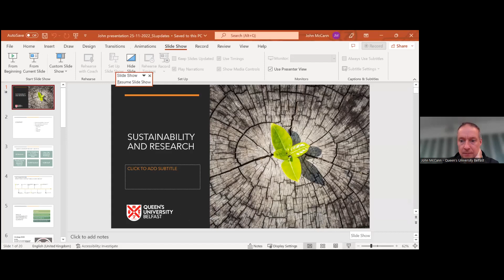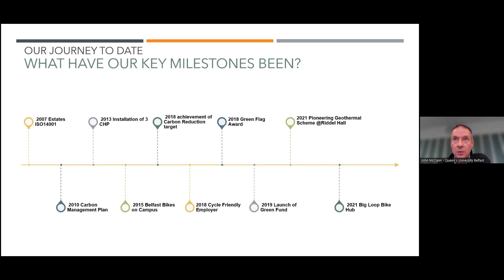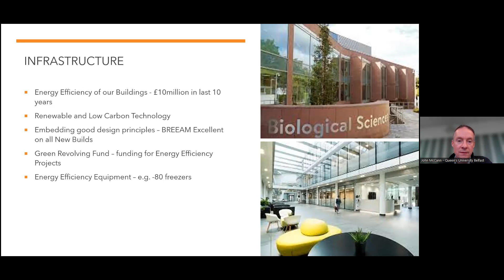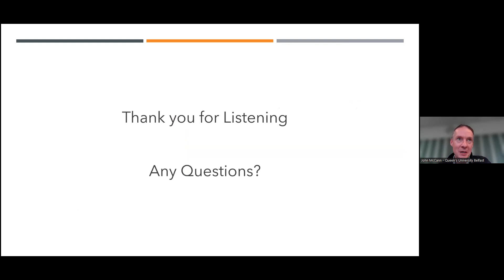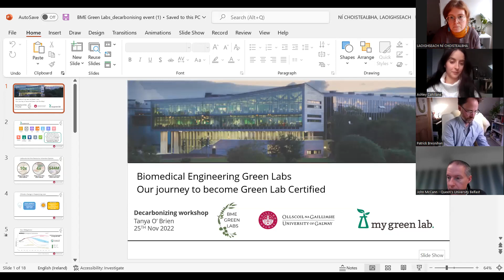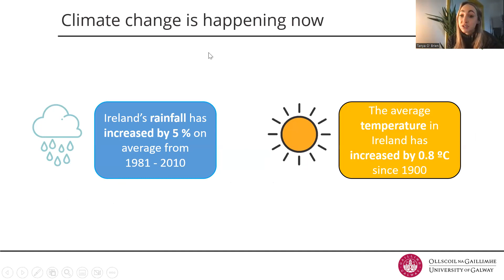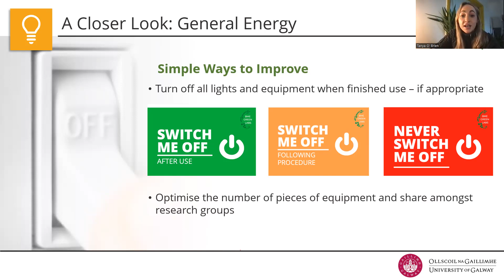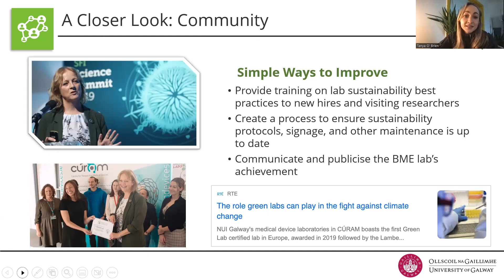Zoom Workshop: An all-island perspective on Decarbonizing Research in the Humanities and Sciences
Opening remarks by Laoighseach Ní Choistealbha and Ashley Cahillane.

Presentations by John McCann, Dr Patrick Bresnihan, and Tanya O’Brien. John McCann shares some of the measures that Queen’s are taking to decarbonize their campus and notes areas for growth and improvement. Dr Bresnihan raises the issue of how travel is built into a lot of undergraduate and postgraduate programmes, even programmes geared towards collecting data on environmental damage and climate change. Tanya O’Brien discusses how University of Galway’s Biomedical Engineering laboratory is working towards My Green Lab certification through measures such as using more energy-efficient computing devices and managing chemical inventory.

John McCann is an Environmental Manager at Queen’s University Belfast. He has responsibility for waste and recycling, transport and travel, biodiversity, and staff and student engagement programmes. John is also part of the wider Sustainability Team that is currently focused on establishing a Net Zero Strategy for the University.

Dr Patrick Bresnihan is a Lecturer in the Department of Geography at Maynooth University. He works across the interdisciplinary fields of political ecology, science and technology studies, and the environmental humanities. Dr Bresnihan’s latest book, All We Want is Earth. Land, Labour, and Movements Beyond Environmentalism, will come out with Bristol University Press in July 2023.

Tanya O’Brien is a PhD Researcher and part of the Mechanobiology and Medical Device Research Group at the University of Galway. This is a Research group led by Professor Laoise Mc Namara working to discover how mechanobiology processes contributes to bone development & osteoporosis. Tanya is also an ambassador for My Green Lab. My Green Lab is a global non-profit organization committed to creating a culture of sustainability through science.

Laoighseach Ní Choistealbha is a PhD student in Roinn na Gaeilge and the Centre for Irish Studies, University of Galway. Her research is funded by an Irish Research Council Postgraduate Scholarship, and investigates Ecocritical poetry in the Irish language.

Ashley Cahillane is a PhD student in English at the University of Galway. Her research is funded by an Irish Research Council Postgraduate Scholarship. It explores twenty-first-century novels which address human-induced climate change and ecological crisis through the lens of water scarcity.

As a central part of university operations and processes, research itself should aim towards net-zero carbon emissions. But how can this be done? During this interdisciplinary workshop, researchers had the opportunity to discuss the carbon management of their own research methodologies and advance ideas about how research itself can be decarbonized.

The workshop was organized by Ashley Cahillane and Laoighseach Ní Choistealbha. It encompassed a two-part event, with a hybrid day on the 18th November and a fully online day on 25th November 2022.